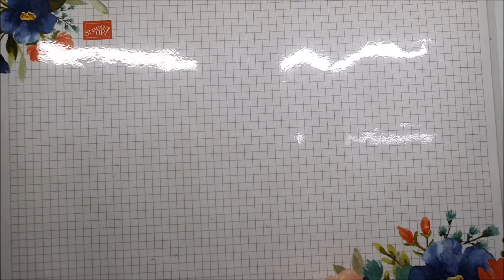Wip and Chat 8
Join me to see what I have been up to this week.

My Next Door Maker – Tray, Drill separate, Light pad power cover

Everlasting Tips

Jessica